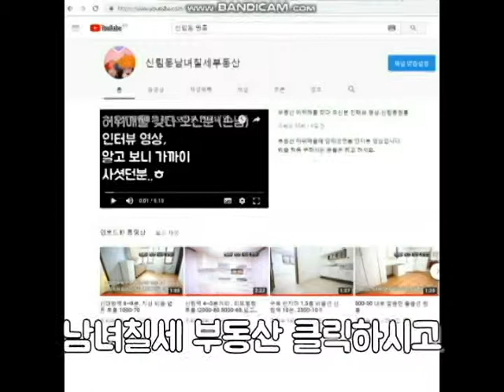신림5동 신림역 인근 지상 비옵 투룸 1000-60